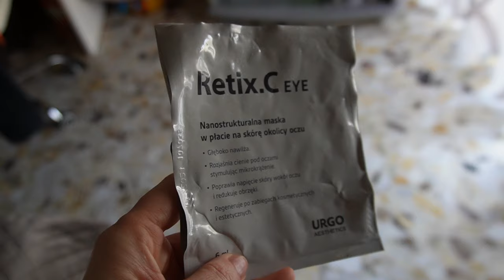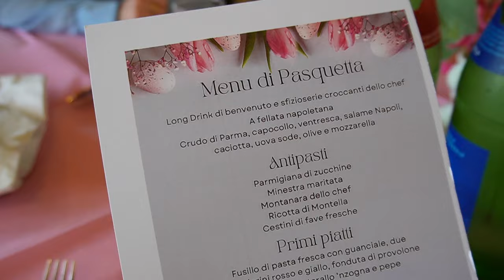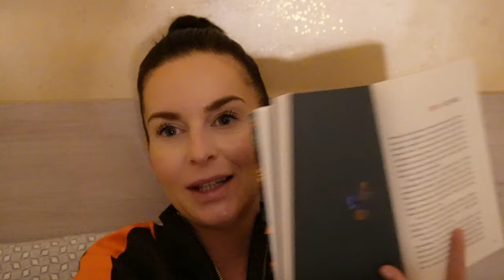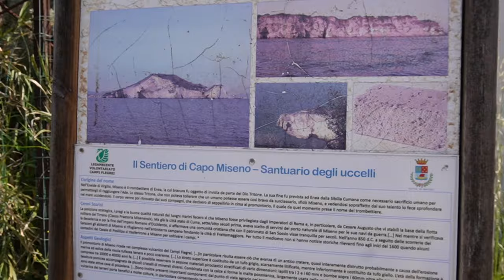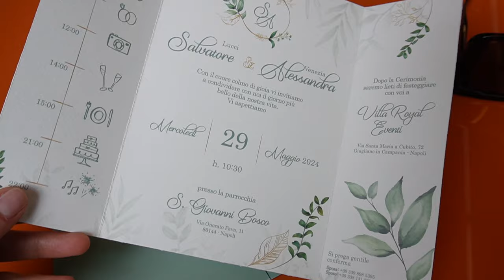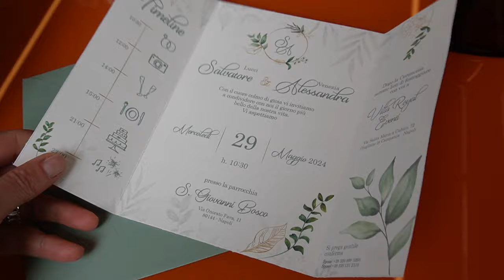WRESZCIE CHWILA ODPOCZYNKU - SZYKUJE SIĘ WESELE W RODZINIE👫 SPACERUJEMY PO NEAPOLU🌋⛅️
Zapraszam serdecznie na kolejny vlog z naszego pobytu w Neapolu.

‼️ Muzyka w filmie:
ES_Song: ES_save yourself
ES_Song: Running latte
ES_Song: Morning Chirping